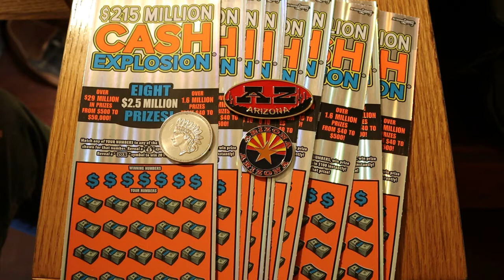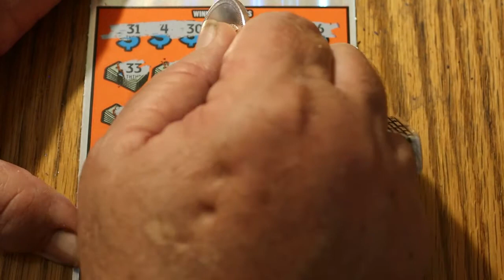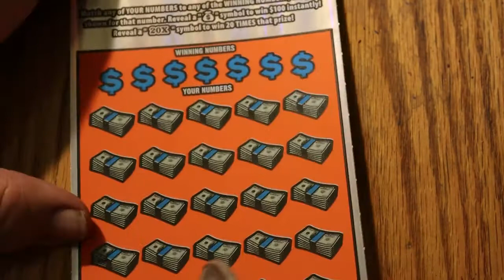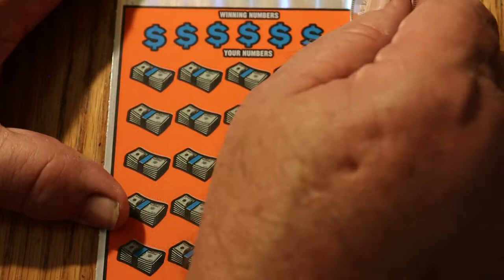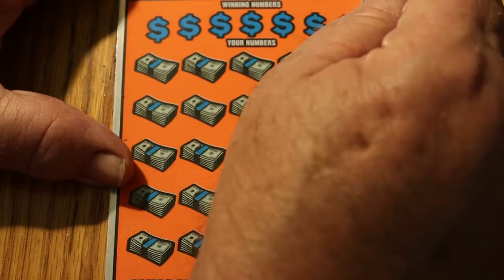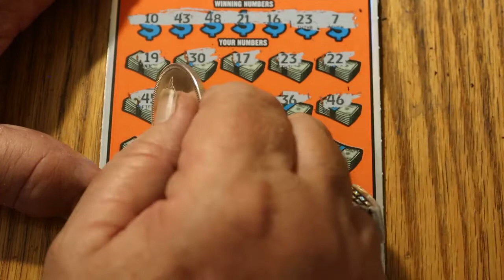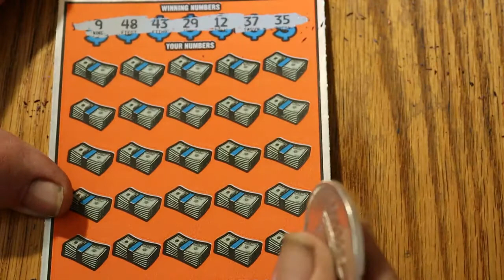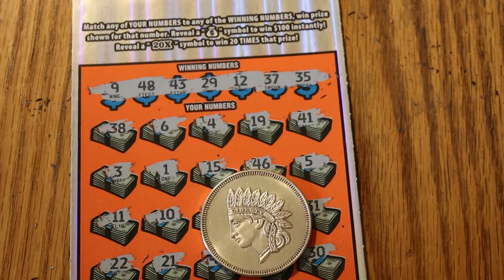💥200TH VIDEO 💥 $200 SESSION! 💥 😀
odds 1 in 3.09 Big session! How will it turn out? 😂